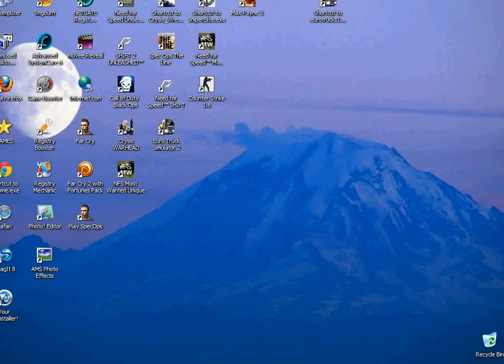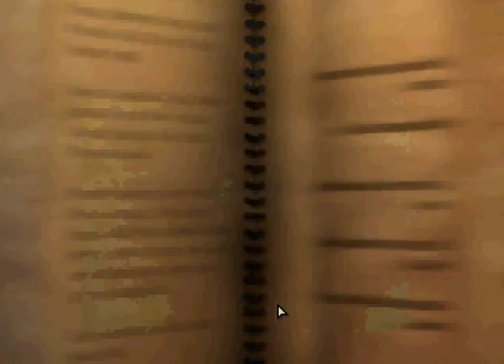Tony Apấche presents "My African story today" part 2